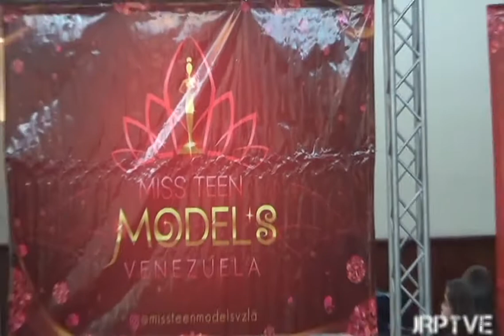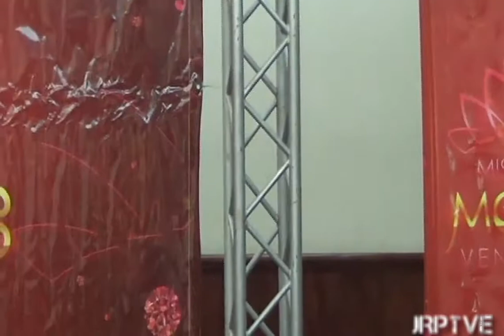Imposicion de Bandas Miss Teen Models Venezuela 2018 Parte 1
Miss Teen Models Venezuela 2018, Imposición de Bandas, Oficialmente, Candidatas, 1era Edición, MTMV2018, Caracas, Venezuela, Niñas Bellas, Miss Venezuela 2018, Concurso de Belleza,
Canal de Entretenimiento, Concurso de Belleza, Leyhangel Valbuena, Entrevistas y Moda.
Certamen Nacional
Sede: Caracas - Venezuela
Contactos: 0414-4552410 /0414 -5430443